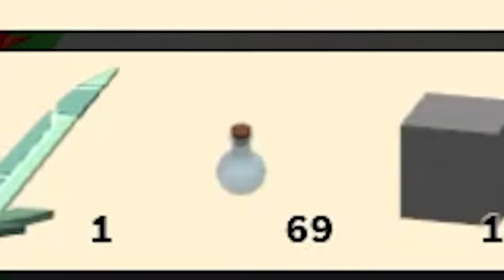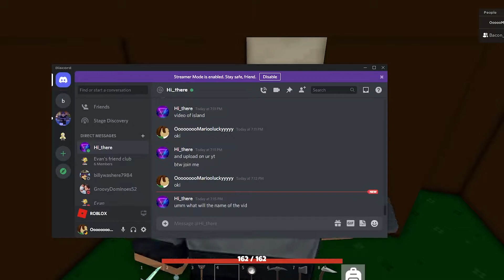Island everytime i played feauture Bacon_Dude on roblos